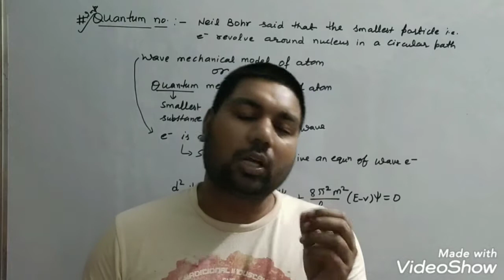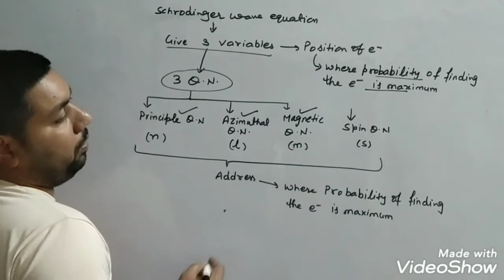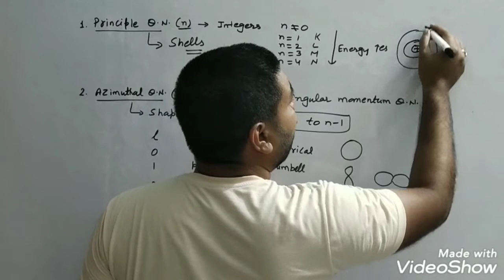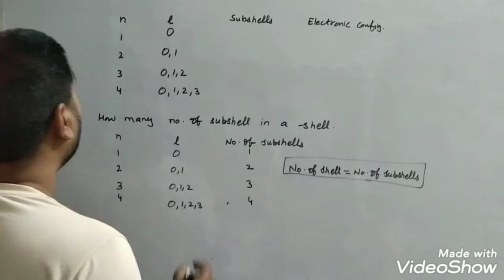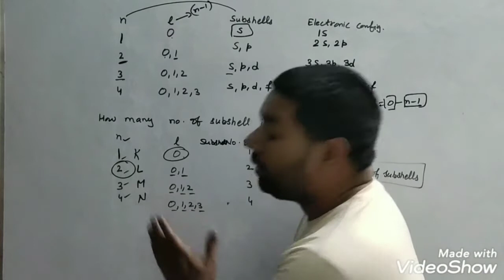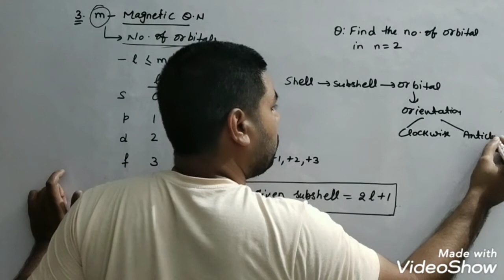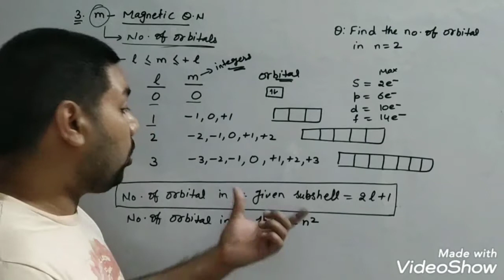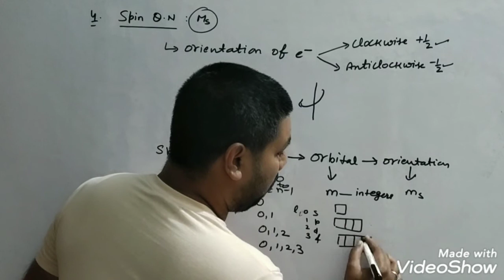Quantum Numbers#principle quantum no#azimuthal quantum number#Class 11#JEE#NEET